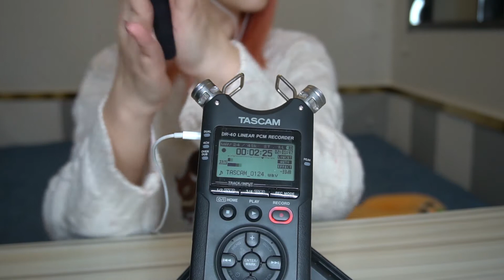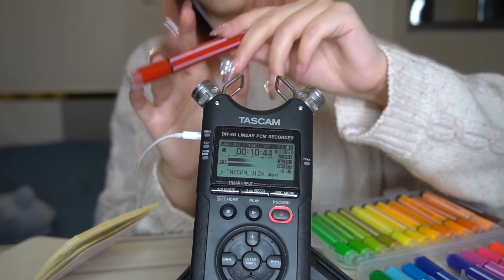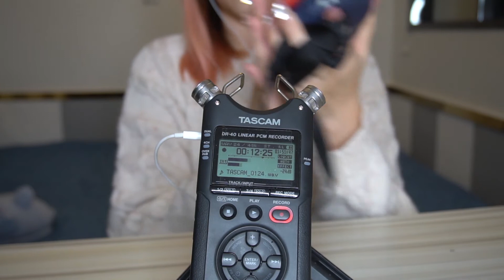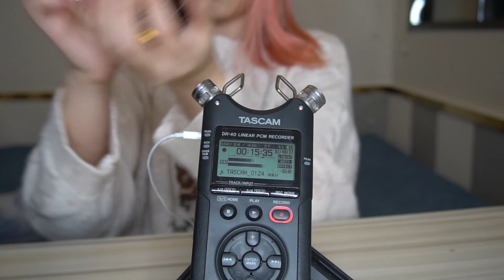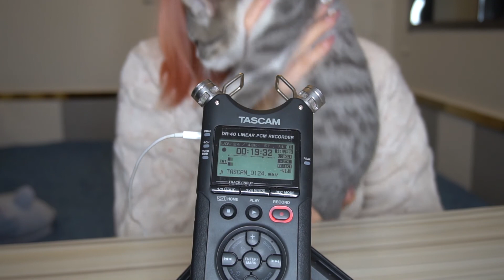【ASMR】助眠音~用假指甲敲敲身邊的物品---觸發音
歡迎大家關注啊睡睡官方頻道~
日常更新各種ASMR哦~歡迎大家多多支持~